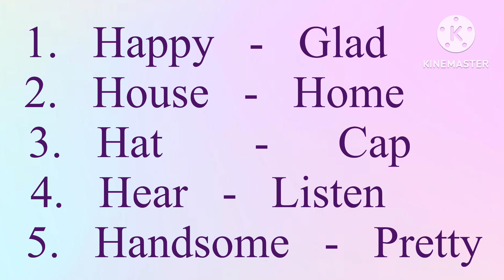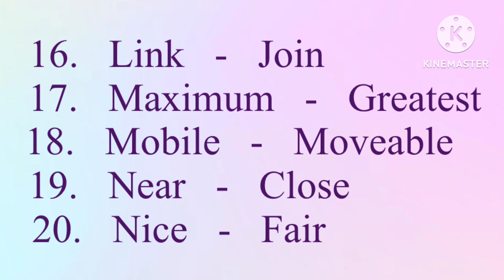Synonyms Words/25 Synonyms Words from H to Q/Synonyms Words in English /synonymswords